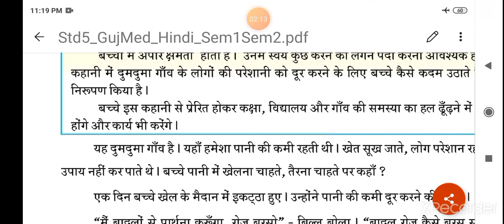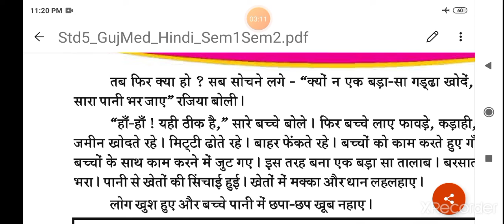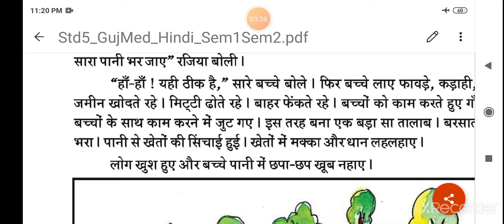STD 5 Hindi chap 12